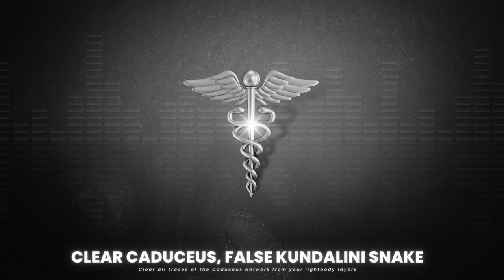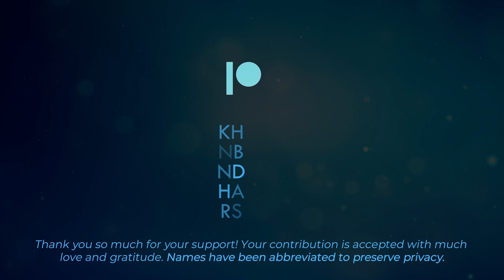Clear Caduceus, False Kundalini Snake | Shadow Body Clearing Month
This meditation, taken from the Energetic Synthesis website, is the first in a series of meditations throughout the month of October dedicated to shadow body clearing. For this meditation, we will be clearing all traces of the Caduceus Network from the light body layers. The Caduceus Network is represented by the Caduceus, or False Kundalini snake, and serves as a modern symbol of healing. But this symbol contains 7D reversal violet ray lunar coding that generates gender reversals within the human lightbody and disables proper rod functioning within the earth. In this meditation, we will mainly be focusing on dissloving alien machinery associated with these seventh ray reversal links and the lunar forces which power the Caduceus Network.

Part of the terms of agreement when you purchase meditations through Lisa's website is that you utilize them with integrity. In order to preserve the integrity of Lisa's work, I really want to emphasize that I do so only with the intent to help and heal, not as a way to "copy" or plagiarize her work, to ascribe to guru mentality or glorify my ego.

If after hearing this meditation, you would like to purchase the original, you may do so

This is a complex meditation. Please ask this question of your Higher Self. Is this a meditation that serves your highest purpose in this Now moment? If you received a yes, then please proceed. Otherwise, I would highly recommend turning this meditation off.

The initiation of the 12D Shield and the creation of the Hub Handshake will be performed within the meditation itself, so there is no need to do it beforehand.

KH
ND
NE
HA
RS